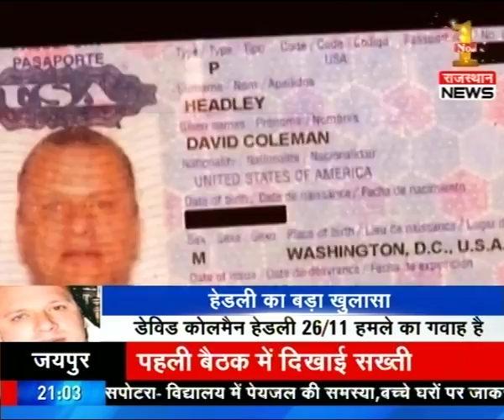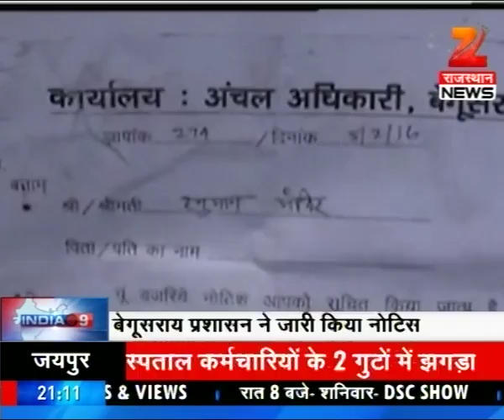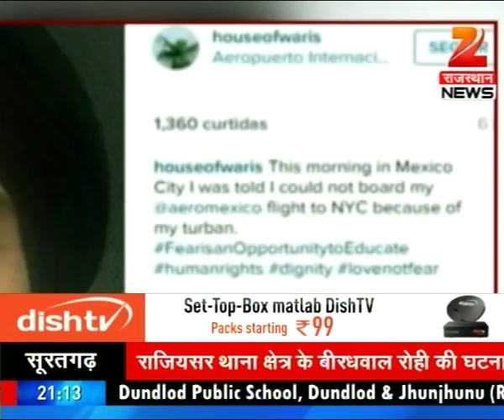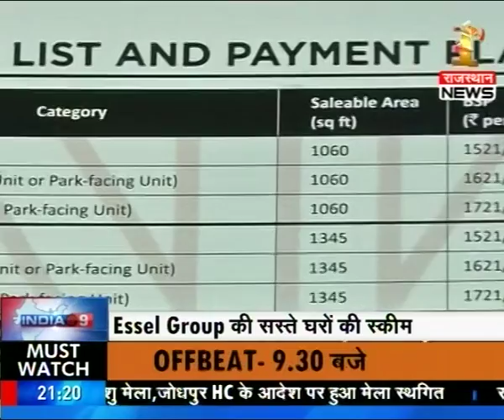Watch : India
Watch India @9 to catch latest news and updates.